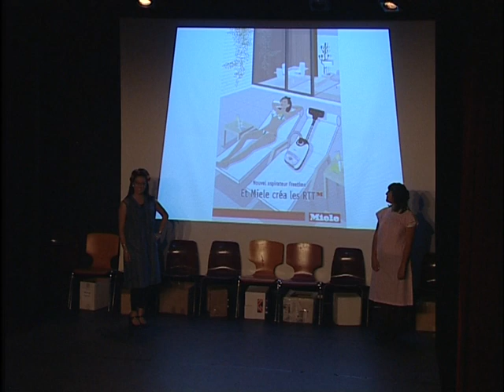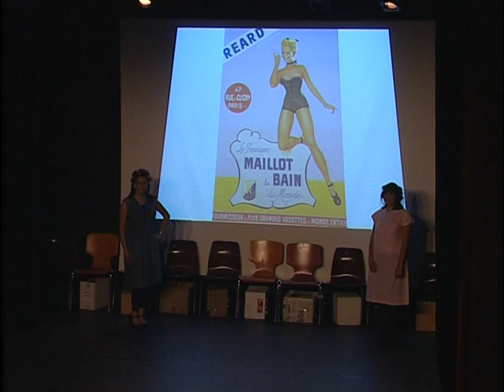Spectacle de théâtre du groupe des lycéens à la Maison de l'Enfance - juin 2009